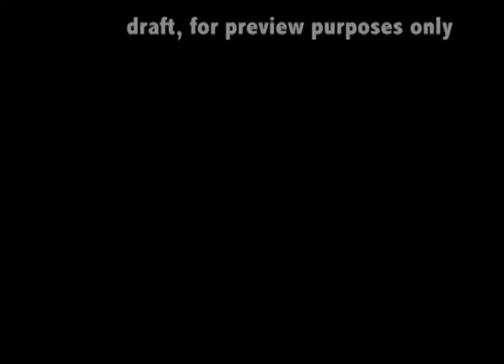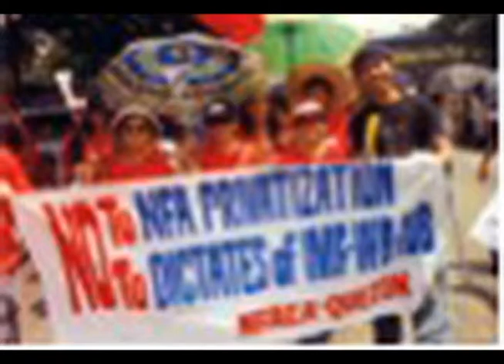draft NFA40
draft only